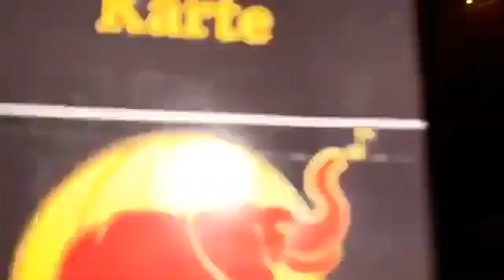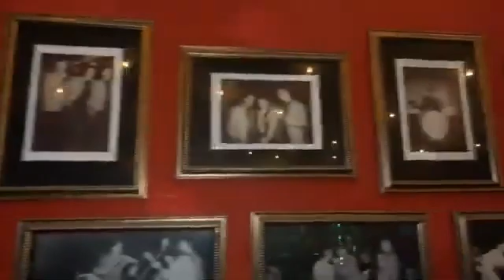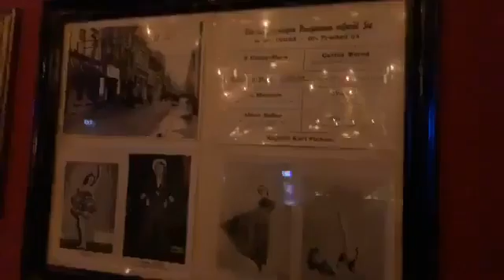Indra club where The Beatles played first DannySloggettVision Feb 22 2020